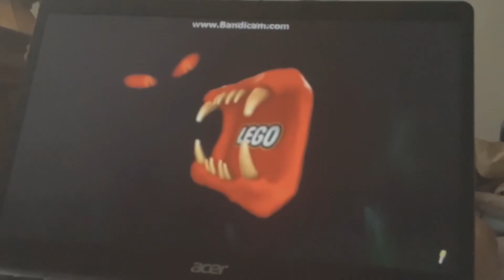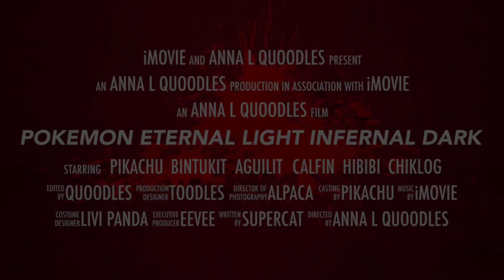Pokemon eternal light reternal dark imovie superhero trailer